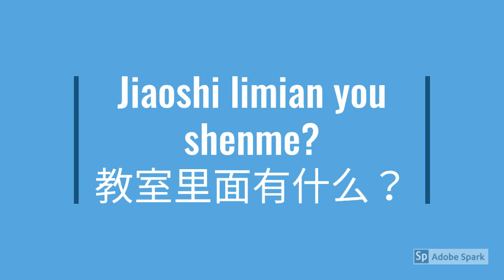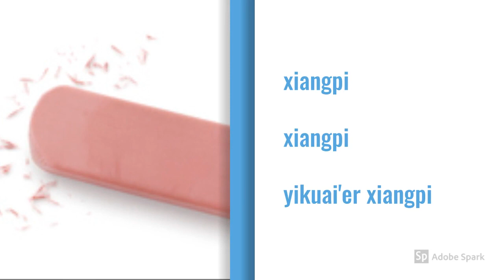Chinese class: School supplies in Chinese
This clip helps you teach and learn school supplies, along with the proper measure words in Chinese in no time!